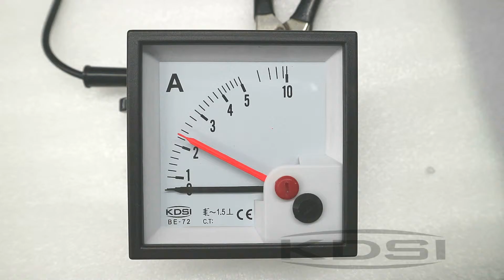KDSI BE-72 AC5A double pointer analog amp panel meter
72*72mm ac panel meter